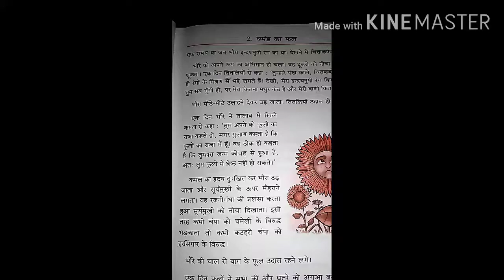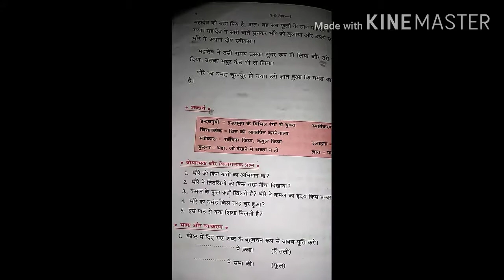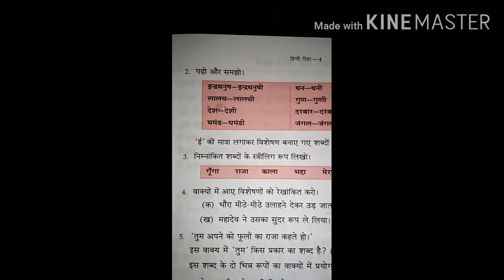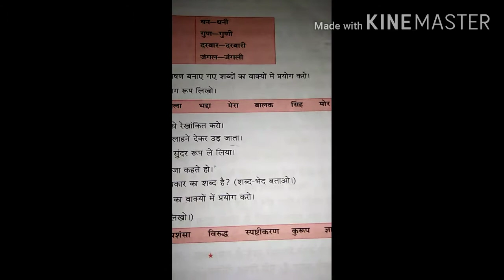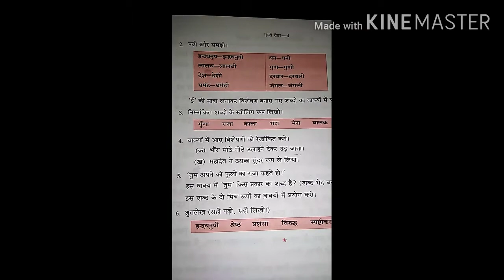# OMGV # class-4,Hindi, Ghamand ka phal, ( period-3).